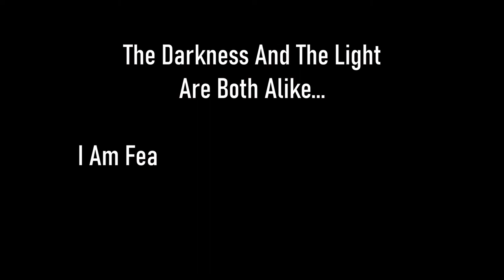Skyrim SE [Vigilant Of Stendarr] Interesting NPCs: The Way Of The Nine Pt.3 of 9 Ep.26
Xakhwan, half Redguard, half Breton, was a former Battlemage from Hammerfell who was badly injured fighting off Thalmor troops. He was found near the boarder of Skyrim by members of the Vigilant of Stendarr.  At death's door, the only way to save him was to bring him back to the Hall of The Vigilant where rites of devine restoration
could be performed. During the months that passed he was also indoctrinated into the beliefs of Stendarr. Or so they thought. By dragging him into the light he could now see the darkness in everyone...the evil.  Little did the Vigilant know Xakhwan's beliefs were now far more radical than their own.

Omitted:
Added Mods:
Vanilla Armor Replacer
Realistic Armor
Meridia Revoiced
Dawnguard Delayed
Colorful Magic
Convenient Horses
Convenient Carriages
Pandorable's NPCs